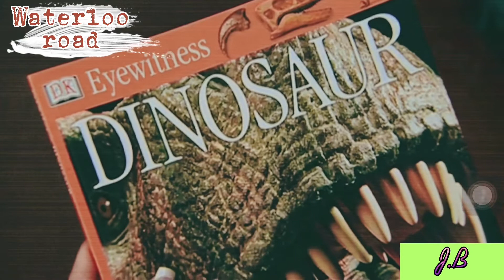Waterloo Road ~ Janeece Bryant Pt.1